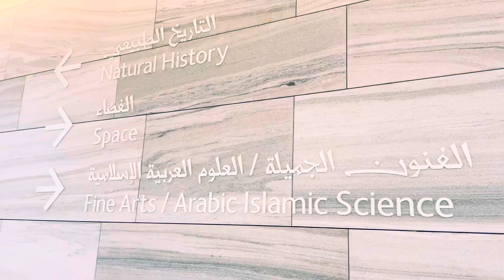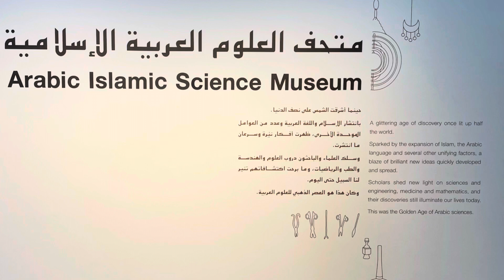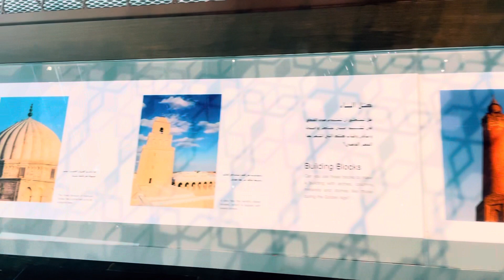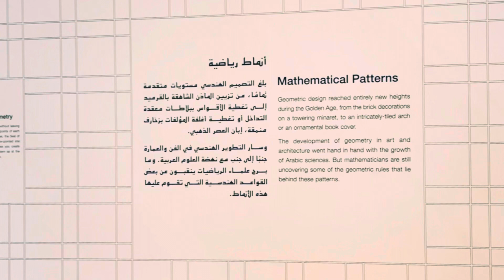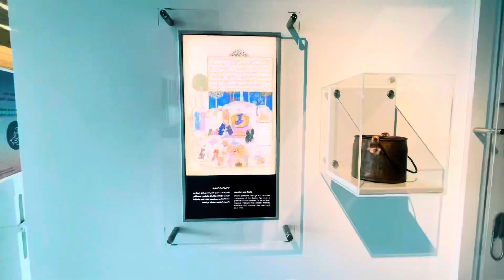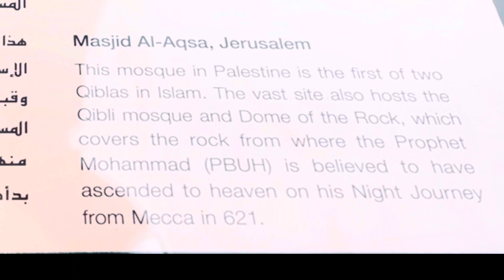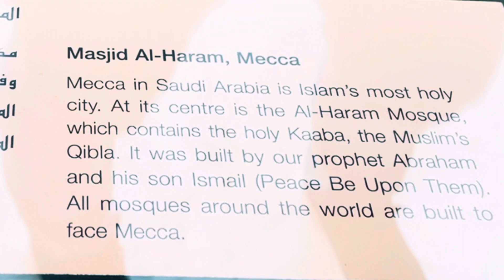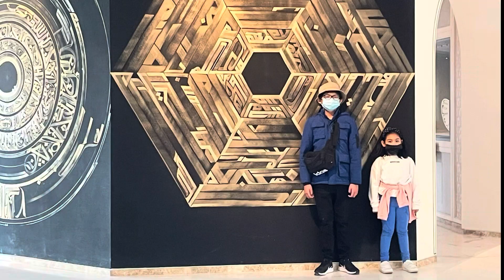Ep. 6 Finale || Fine Arts Arabic Islamic Museum | Kuwait Cultural Center | Sheikh Abdullah Al-Salem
This is the episode 6, the finale of our videos when we visited the Sheikh Abdullah Al-Salem Cultural Centre. The world's largest museum complex. A cultural center located at Salmiya, Kuwait. The Sheikh Abdullah Al-Salem Cultural Centre is a 18-hectare site making it the world's largest museum complex that consists of six main museums.

This video is our last stop, the finale episode. The Fine Arts / Arabic Islamic Museum is dedicated to fine arts and showcases art exhibitions and the fine arts center has an artist in-residency program to support artist in Kuwait. We hope you enjoy watching. Check out the other videos for the rest of the museums.

Most of our videos are with Margeautie and family for our indoor and outdoor activities mostly exploring places around Kuwait. A family bonding, weekend adventure, get together and fun doing experiences. As the family lives a life not just exist, the family love going out doing fun activities and creating good memories. Exploring places in Kuwait!

Check out the other episodes of this video and our other fun adventure videos at Kuwait: